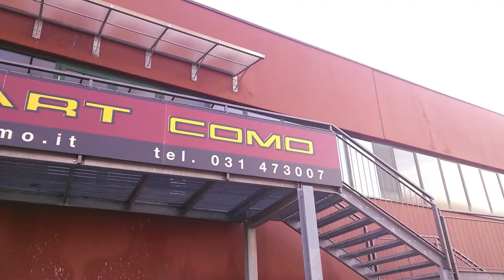Mokart 14 luglio 2018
gara Gran Turismo (qualifiche e 2 gare) presso Mokart di Montano Lucino (Como).